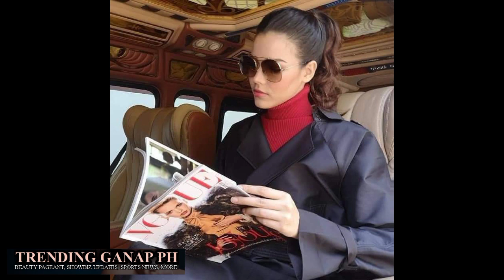PAWEENSUDA DROUIN KUMPIRMADONG SASABAK SA MISS WORLD 2021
Miss Universe Thailand, Miss Earth Thailand, Miss World Thailand, Miss International Thailand